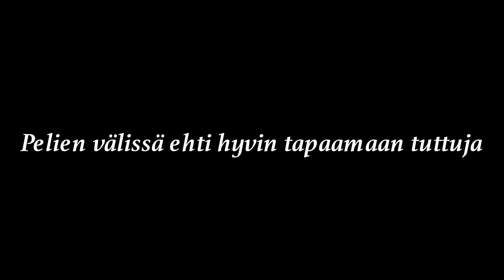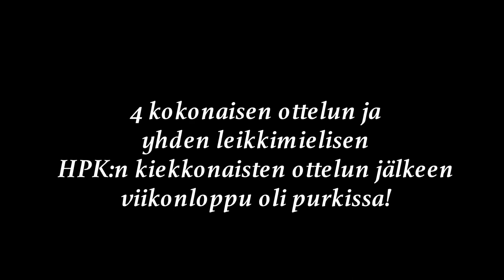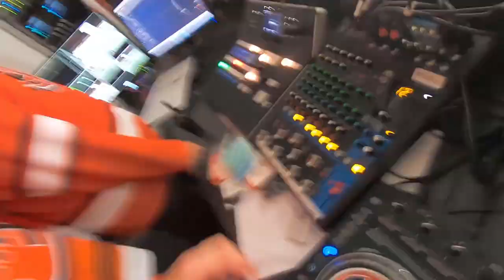Ice Jockey Vlog 1 - Kauden valmistelut ja CHL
HPK:n kotiotteluiden DJ TT (Tommi Tiitta) avaa uudessa vlogissaan HPK:n ottelutapahtumatuotantoa ja behind the scenes materiaalia pitkin juhlakautta.